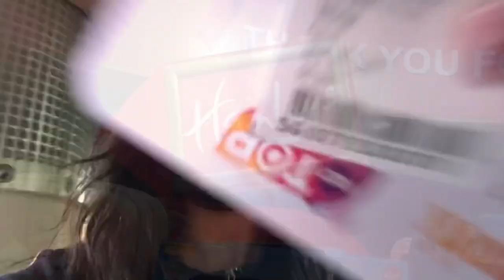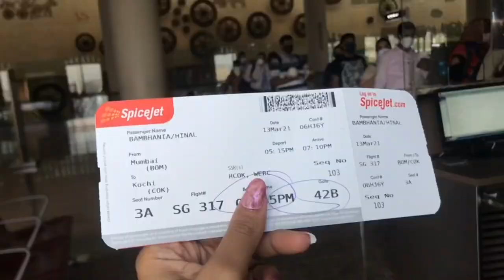Again travelling... to where?? | TWH | Part 1 | Episode 7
🌸COPYRIGHT: Everything you see on my video was created by Me & Team Haelyn  (Haelyn Shastri/Travel with Haelyn)

Haelyn